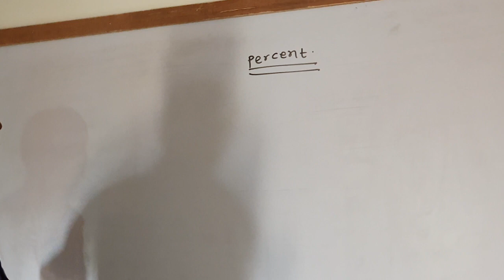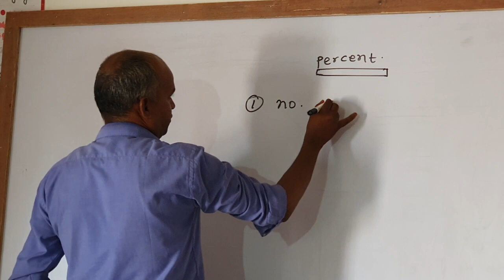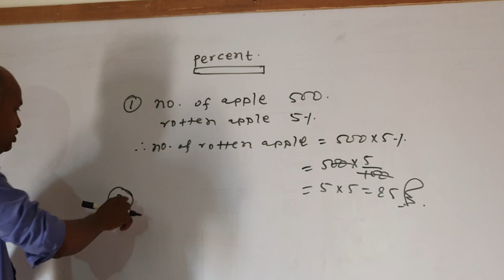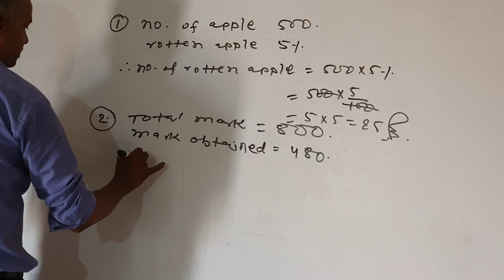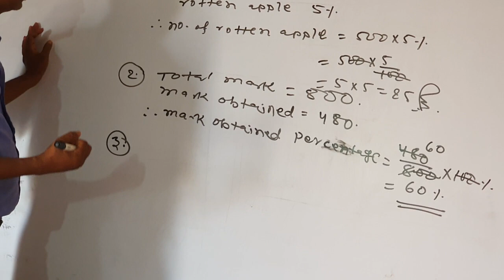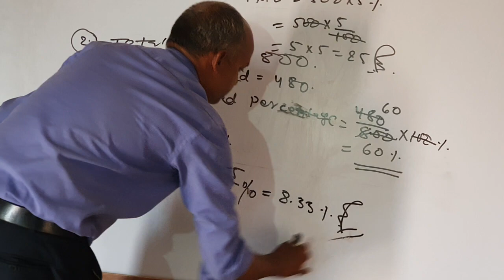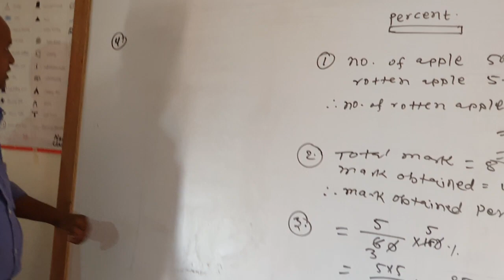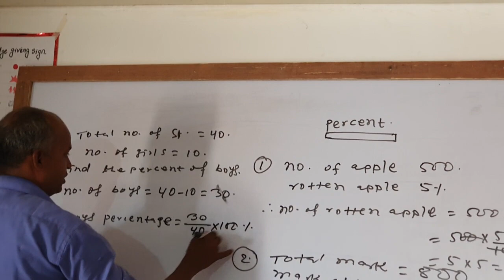Math C-8 percentage